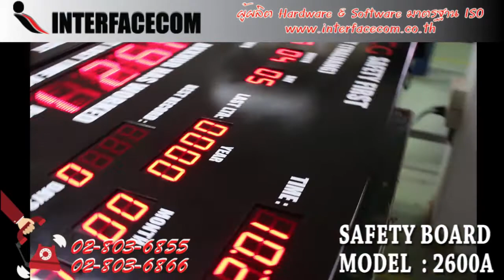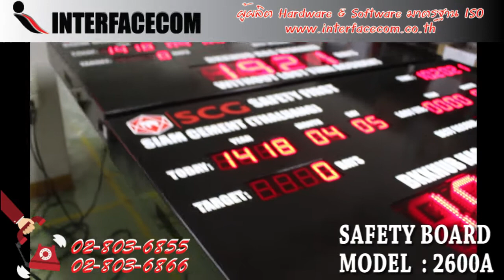404 - รีวิว Safety Display Board Model : 2600